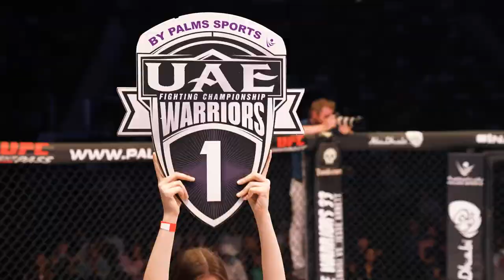UAE Warriors 33 - Quick Recap - Jesse Arnett vs Ali Alqaisi 2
UAE Warriors
Established in 2012, Abu Dhabi Warriors has cultivated an international reputation amongst industry leaders and fans alike through the consistent delivery of action-packed matchups and top-tier production.

Conceptualized as a platform for local and international fighters to showcase their combat skills and entertain audiences across the globe, Abu Dhabi Warriors has to date realized 10 events across 5 nations – with an additional 7 shows scheduled for 2019 alone.

Relaunched in January 2019 under the revamped management of Palms Sports, the unprecedented success attained in terms of both production and fan engagement resulted in the evolution of the brand to encompass and proudly represent the nation as a whole.

In March 2019, the organization was rebranded under the banner ‘UAE Warriors’, accompanied by announcements of revolutionary nationwide and global operations to be launched within the coming months.